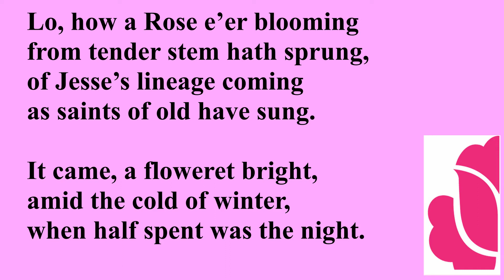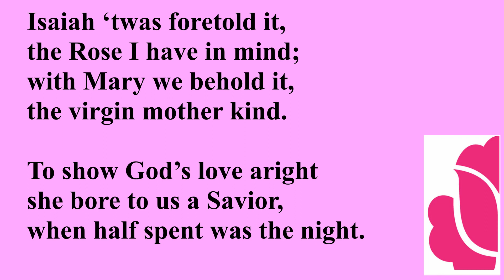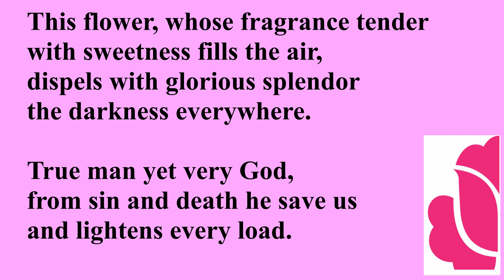Worship and Rejoice 190 Lo How a Rose Er Blooming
No Copyright restrctions. Feel free to use.
Jane Clabaugh, FCC of Gardner MA